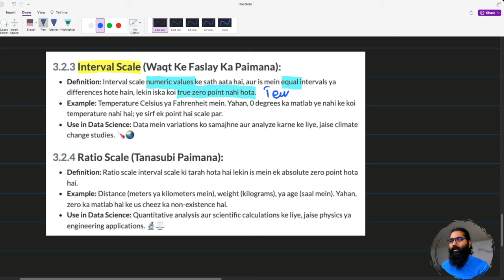Scales of Measurements (Part-2) | Interval and Ratio | Data Analyst Summer Bootcamp 2024 | Day-9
Register guidelines:
Video Description:
Dive into the world of Interval and Ratio scales with this comprehensive guide designed for data enthusiasts! Whether you are studying statistics, working in data science, or simply keen to understand more about how data is measured, this video is your go-to resource. We'll explore the more complex levels of measurement, which allow for a deeper and more precise understanding of data.

🔹 What You'll Learn:

Interval Scale: Get to grips with the interval scale where data points are placed on a scale with equal intervals, but no true zero, such as temperature in Celsius or Fahrenheit, and dates.
Ratio Scale: Discover the ratio scale, the highest level of measurement that includes a true zero, enabling calculations of ratios. Examples include weight, height, and income.
Comparison: Compare and contrast interval and ratio scales, highlighting their unique properties and the scenarios in which each is most effectively utilized.
Practical Applications: We’ll show practical examples and case studies that illustrate how these scales are crucial in fields like economics, healthcare, and scientific research.
🔹 Who Should Watch:
This video is tailored for beginners and intermediate learners in the field of statistics, data science, and anyone involved in data-driven decision making who wants to deepen their understanding of how data is quantitatively measured.

🔹 Next Steps:
Follow along with our data measurement series to fully harness the power of statistical analysis in your projects.

Elevate your data analysis skills by mastering interval and ratio scales. Watch now and transform your approach to quantitative data measurement!